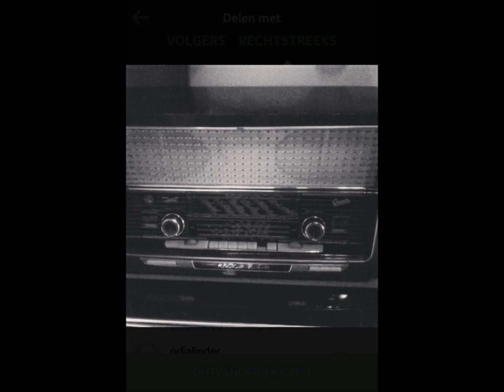Oldschool Hip Hop Classics .1 mix by Sweety Vert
Oldschool hip hop CLassics, i put on some great artists .